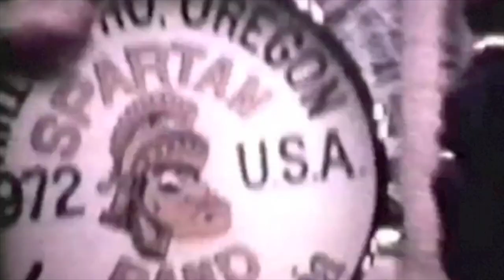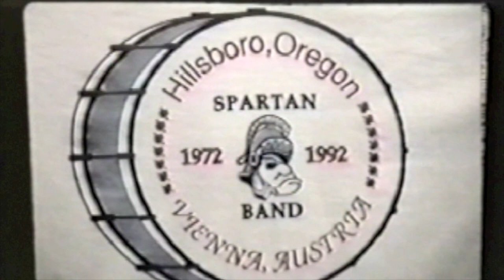Hillsboro High School Marching Band— "On to Vienna” 20-Year Reunion - 1992